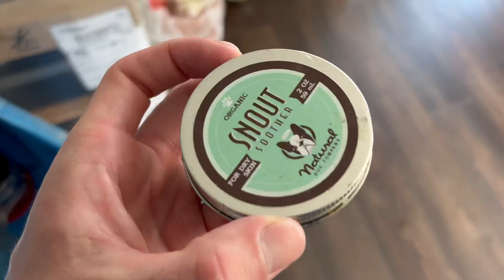French bulldog is afraid of this procedure